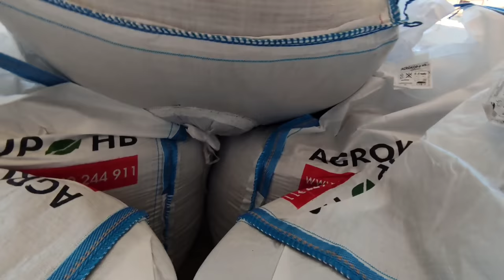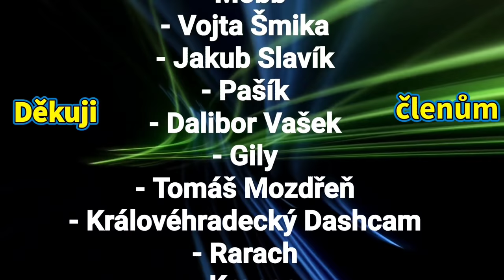Truckvlog #355, 28km dlouhá kolona na D5,uzavřené silnice a hodiny čekání! Vezu pelušku jarní a oves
Náramky P.R.SHOW-TRUCKVLOG
objednávat můžeš na mém mailu:

 Spolupráce :
👍TRUCK MARTIN
👍 DRIVER FIDA
👍 honzak_on_tour